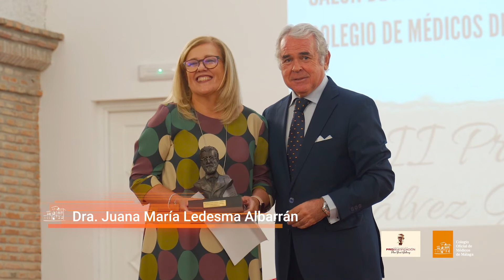Premios Gálvez Ginachero 2022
El Colegio de Médicos acogió los II Premios Gálvez Ginachero, organizados por el Colegio junto a la Asociación Pro Beatificación D. José Gálvez Ginachero. Antes de la entrega, el exministro del Interior, Jaime Mayor Oreja, dio una conferencia.